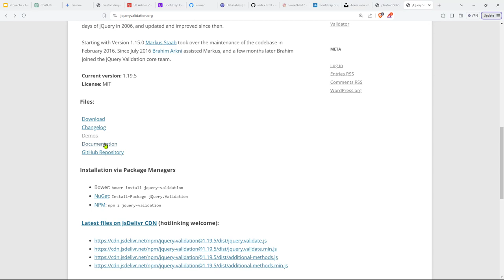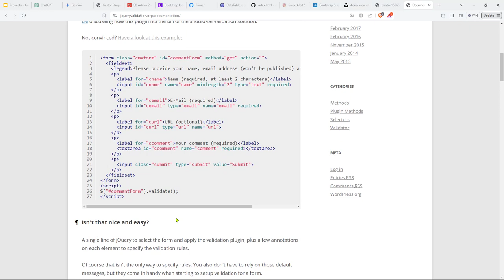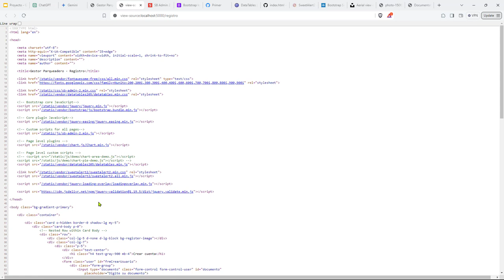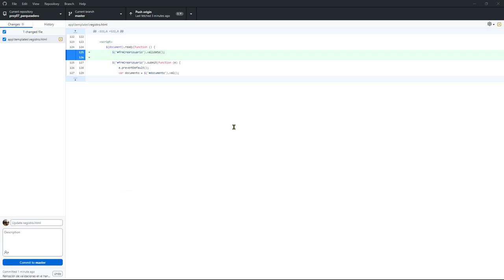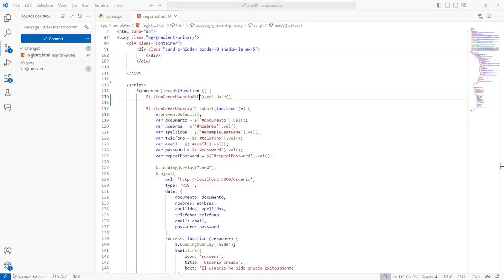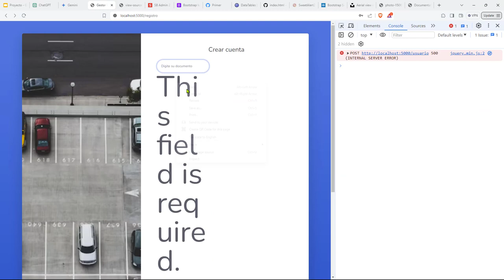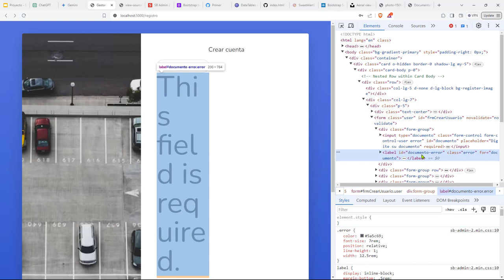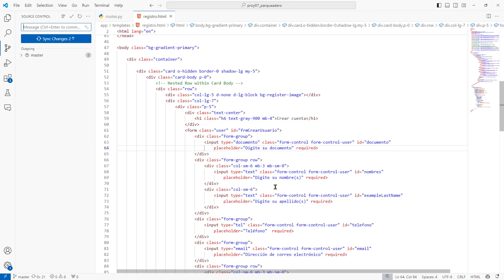221: PROYECTO 7 Uso Libreria de Validación de Formularios Web jQuery Validate - Registro Usuario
221: PROYECTO 7 Uso de la Libreria de Validación de Formularios Web jQuery Validate - Registro Usuario.